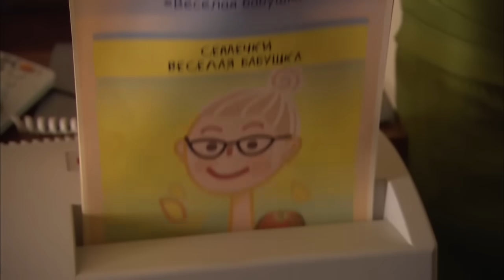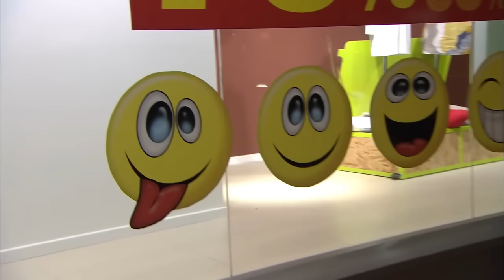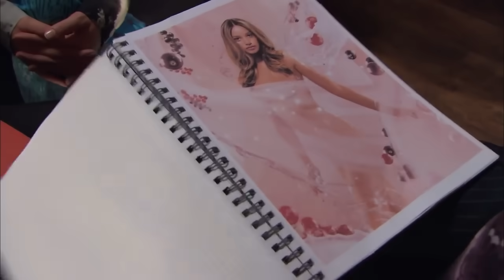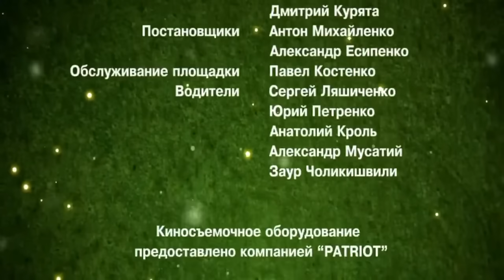ФИЛЬМ ВЗОРВАЛ! СТРАСТНАЯ ЛЮБОВЬ С СОСЕДОМ ПОСЛЕ ГРОМКОЙ ССОРЫ! Ромашка, кактус, маргаритка! ФИЛЬМ HD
У Маргариты Федотовой наступила полоса неудач. Во-первых, она повздорила с руководителем школы танцев, где занималась степом, во-вторых, ее уволили за то, что упустила выгодного клиента, чем нанесла ущерб компании, и в довершение ссора с новым соседом по дому, который то включает громкую музыку, то, по ее мнению, откровенно ей хамит. Волею судеб сосед станет ее новым начальником...